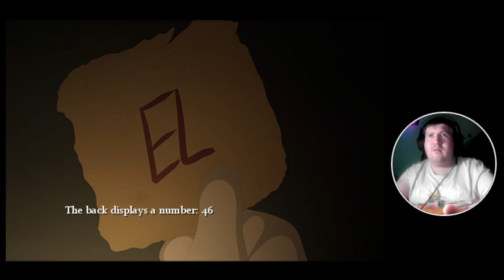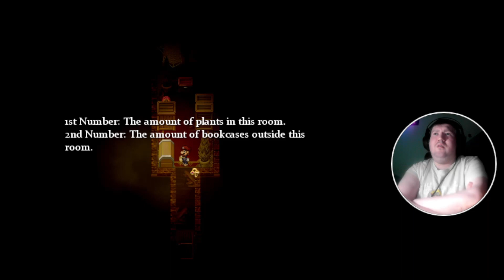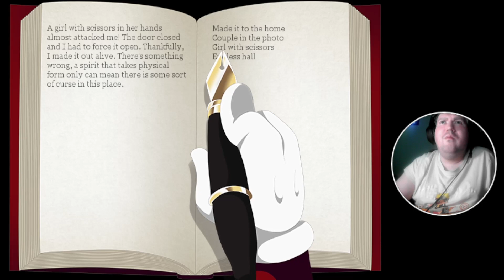Mario The Music Box #3 Das Bade Zimmer & Klavier Stunde ?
Hallöle meine Lieben es Geht Weiter Aber Komme Nicht Mehr Richtig Weiter Stück für Stück Geht es Voran Habe Irgendwass Übersehen und Nicht Gefunden Aber Bade Zimmer Erreicht & Endlich Die Klavier Stunde Vollbracht , wenn es euch Gefallen Hat Like & Abo da Lassen Würde mich Sehr Freuen Bis Bald Habe Dere :-)